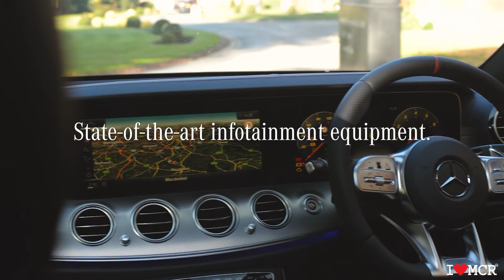Mercedes-Benz E-Class showcase at Mottram Hall Cheshire